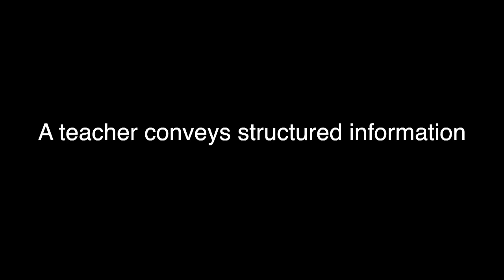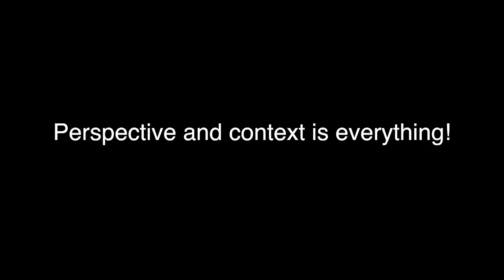How to Teach Guitar: Tips, Advice & Insight from Troy Stetina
Troy Stetina shares insights from nearly 40 years of teaching private and class lessons, published guitar methods, instructional videos, masterclasses and workshops around the world.

 0:00 Intro
0:27 What it takes to be a teacher
1:00 How much expertise to start?
1:49 Step 1: Know Your Motives
2:51 The Four Roles
5:24 Desire, Motive & Inspiration
8:02 Setting Goals
8:57 Reading Music
11:11 You as the Guide
13:21 Coaching 101: Fixing Flaws
15:22 Notes vs Motions
16:14 Quality vs Speed
19:30 Then shut up
19:52 Shorten to Simplify
22:08 The Real Goal
23:25 Coaching = Asking Why
24:07 Any Student Can Play Any Technique
24:33 Balance and Burn-Out
25:01 Money as a Motive
25:41 Teacher as Sharing My Passion
26:25 What's Your Passion?
27:48 A Problem with Repetition
30:27 "Know Thyself"
31:00 Outro